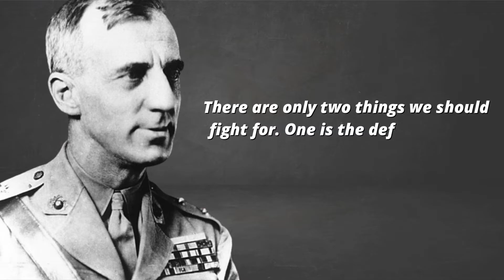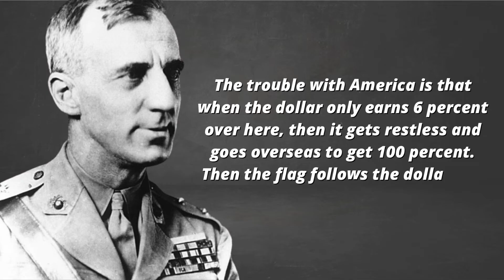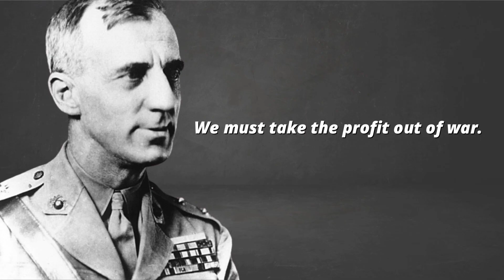These "Smedley Butler" Quotes That Can Change Your Whole Life | Motivational Quotes | Deep Quotes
Major General Smedley Darlington Butler, nicknamed "Maverick Marine", was a senior United States Marine Corps officer who fought in the Philippine–American War, the Boxer Rebellion, the Mexican Revolution and World War I.